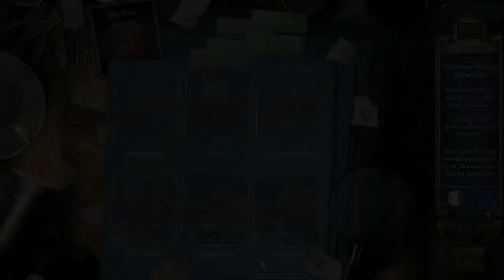Let's Play - Mystery Case Files 17 - Rewind - Part 9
Strange reports have come in regarding the abandoned Victory Hotel. When you arrive to investigate, you find people from your past cases lost in time and trapped inside! It’s up to you to find where they belong and uncover why one of the Dalimars is meddling with the past. It’s a race against the clock to solve more challenging puzzles than ever before! Do you have what it takes to fix the timelines before it’s too late?